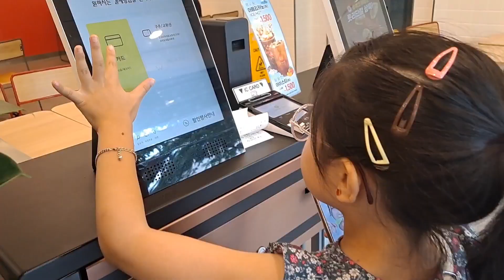Sarang and Her classmates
Nag pa burger snacks ang aking Palangga sa kanyang mga  classmates ksi nag promised daw siya na mag pa burger pag siya ay manalong class president sa kanilang class room!